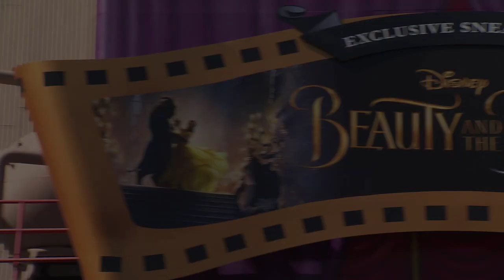Disney’s ‘Beauty and the Beast’ Star Dan Stevens Surprises Disneyland Resort Guests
Earlier today, Disneyland Resort guests got a special surprise from Dan Stevens, who stars as the Beast in Disney’s epic new live-action adaptation “Beauty and the Beast”!